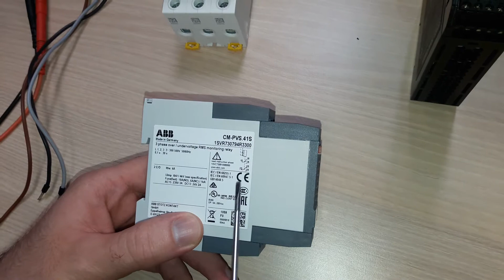Faz izleme rölesi (Three-phase monitoring relay ABB CM-PVS.41S)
Three-phase monitoring relay (üç fazlı izleme rölesi) ABB CM-PVS.41S
Bu röle, nominal kontrol besleme gerilimi / 300-500 V AC üç fazlı ölçüm gerilimi ile çalışır. 250 V / 4 A değerinde kontaklarla 2 c / o çıkışa sahiptir.
CM-PVS.41S, faz parametrelerini üzerinden izler / düşük gerilim ve faz hatası.Faz sırası izlemesi ve ON veya OFF açma gecikmesi seçilebilir.
Açma gecikmesi anlık olarak 30 saniyeye (0, 0.1-30 sn) kadar ayarlanabilir.
Faz hatası algılama
Faz sırası izleme
Aşırı ve düşük gerilim izleme özelliklerine sahiptir.
Three-phase monitoring relay ;
This relay operates with a rated control supply voltage / three-phase measuring voltage of 300-500 V AC and has a 2 c/o output with contacts rated at 250 V / 4 A. The CM-PVS.41S monitors the phase parameters over/undervoltage and phase failure. The corresponding threshold values are adjustable. Phase sequence monitoring as well as an ON or OFF tripping delay are selectable. The tripping delay is adjustable over a range of instantaneous to 30 s (0, 0.1-30 s)
Phase failure detection
Phase sequence monitoring
Over- and undervoltage monitoring